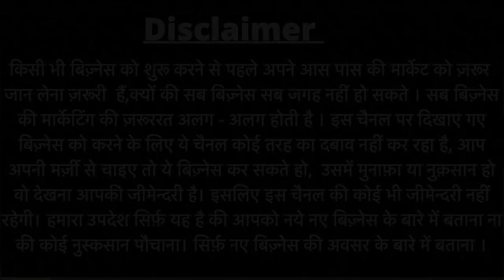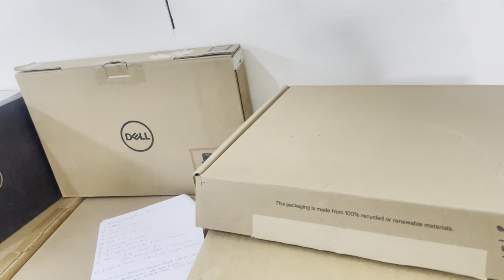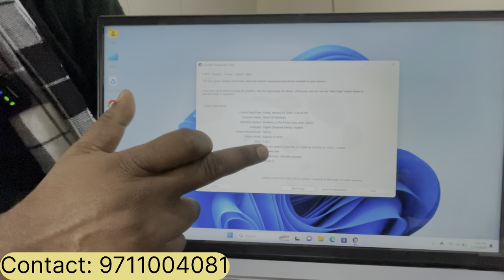OPEN BOX BRAND NEW LAPTOP ₹18k WITH WARRANTY | CASH ON DELIVERY | CHEAPEST LAPTOP MARKET IN DELHI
Video info:-

Brothers Gadgets
Add:Brother Gadgets
C - 68 / Basement, DDA Sheds,
Okhla Phase 1, New Delhi – 110020
Just Behind Nathu sweets ( Okhla Industrial Area )

Near By : Crowne plaza Hotel & Okhla Police station
Nearest metro : Station GovindPuri (2.5km Distance)
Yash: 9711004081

 In this video you watch:-computer wholesale market, delhi market, laptops wholesale, desktop wholesale, used laptops, refurbished laptops, saste